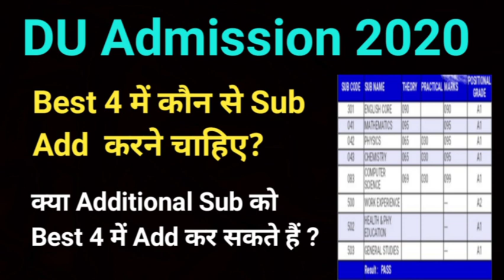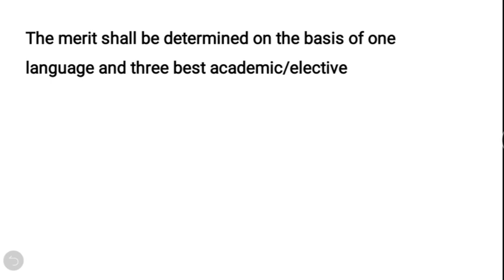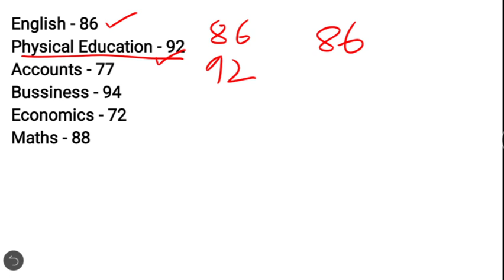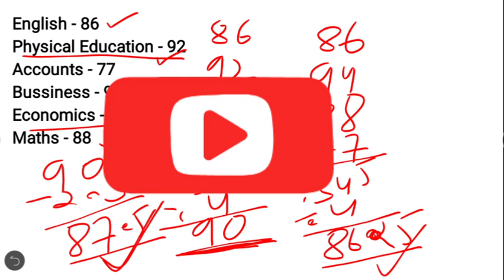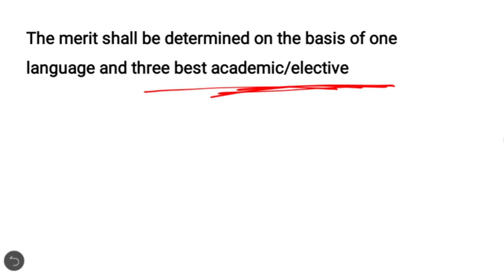क्या Additional Sub को Best 4 में Include कर सकते हैं ? DU merit based Admission 2020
kya additional subject ko best four me include kar skte hain
UG merit based admission, WEBINAR By DU, how to attend Webinar 👆, DU UG Admission 2020
DU Merit Based Admission 2020

link for DU website 👆

kya ek college mein admission lene k baad college change kar skte hain
DU cutoff time table
DU cut off schedule
DU schedule for merit based admission
DU schedule for entrance based admission
kis din ayegi konsi cutoff
kis din ayegi DU cutoff
DU first cutoff
DU second cutoff
DU 3rd cut off
DU 4th cut off
DU 5th cutoff
DU admission 2020
best 4 subjects k marks kese calculate karein
best 4 me konsa subject include karein
kya best 4 me 2 language ko include kar sakte hain
can I include two languages in best four for DU
How to Calculate Best 4 Subjects' Marks? What Subject should include in Best 4, DU Cutoff 2020
DU me admission ke liye best four me konsa subject include karein
courses offered by DU colleges,
DU UG/PG admission 2020
DU के किस College में कौन सा Course होता है? UG/PG admission 2020, seats allocation in colleges
Masters admission in DU and SOL, MA, MCom, MSc, LLB, Etc.. clear your all doubts
kab se suru hain SOL Admission
SOL UG/PG Admission 2020, Step By Step procedure, Admission Schedule, School of Open Learning, DU
School of open leaning Admission 2020

SOL mein Bcom admission kab honge
SOL mein BA admission kab honge
SOL mein Bsc admission kab honge
Bcom admission in SOL
BA admission in SOL
Bsc admission in SOL
Bcom Admission in School of open learning
BA Admission in School of open learning
Bsc Admission in School of open learning
Bcom admission in University of Delhi
BA admission in University of Delhi
Bsc admission in University of Delhi
Bcom admission in DU
BA admission in DU
Bsc admission in DU
Bcom Admission in Delhi University
BA Admission in Delhi University
Bsc Admission in Delhi University
Mcom admission in SOL
MA admission in SOL
Msc admission in SOL
LLB admission in SOL
Mcom admission in school of open learning
MA admission in school of open learning
Msc admission in school of open learning
LLB admission in school of open learning
Mcom admission in University of Delhi
MA admission in University of Delhi
Msc admission in University of Delhi
LLB admission in University of Delhi
Mcom admission in DU
MA admission in DU
Msc admission in DU
LLB admission in DU
Mcom Admission in Delhi University
MA Admission in Delhi University
Msc Admission in Delhi University
LLB admission in Delhi University